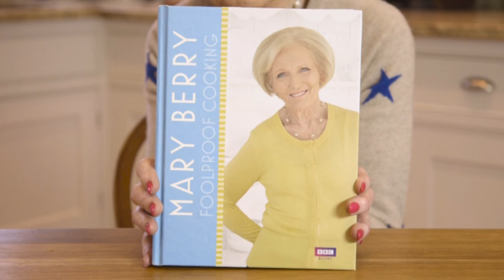Introducing Mary Berry's new book, Foolproof Cooking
Watch Mary Berry chatting about her brand new book, Foolproof Cooking!

In this brand-new, official tie-in to Mary’s BBC2 series, the nation’s best-loved home cook will teach you to cook with confidence, with over 120 delicious recipes.

This book features all the recipes from the show, including delicious weeknight dinners, irresistible dinner party suggestions and of course, plenty of tempting traybakes and biscuits for those with a sweet tooth.

Featuring her no-nonsense tips and techniques, each chapter ensures perfect results every time, whatever you’re cooking. In addition, Mary's no-fuss advice will help you foolproof your kitchen – whether that's preparing ahead to entertain a crowd, planning weekly family meals, or ensuring your store cupboard is well stocked.

With Mary's no-fuss guidance, discover how every delicious dish can be made completely foolproof